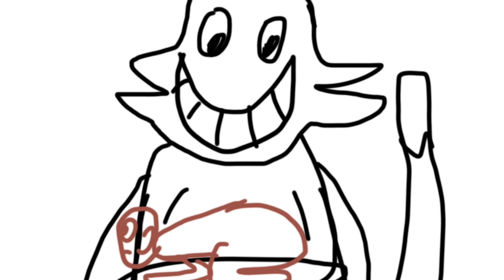Cat in the hat /// babysitters on acid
Cat in the hat belongs to dr Seuss

The live action movie belongs to imagine entertainment. Directed by Bo Welch and produced by Brian Grazer

Animated movie belongs to CBS. Directed by Hawley Pratt and produced by Depatie-Freleng Enterprises